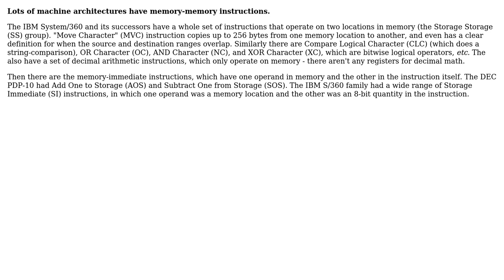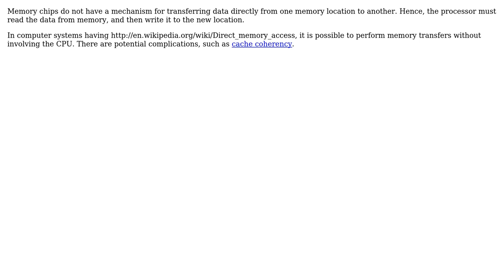Software Engineering: Are there memory-memory instructions? (3 Solutions!!)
Software Engineering: Are there memory-memory instructions?

With thanks & praise to God, and with thanks to the many people who have made this project possible! | Content (except music & images) licensed under CC BY-SA | Music | Images & others | With thanks to user Tim user Ross Patterson user Robert Harvey user Radian and the Stack Exchange Network Trademarks are property of their respective owners. You are responsible for your own actions.